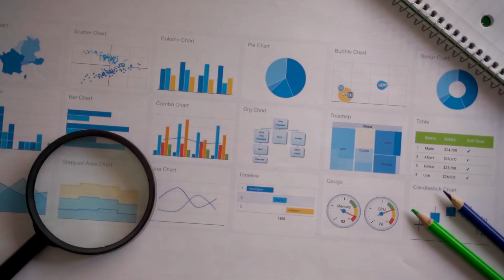¿Cómo prepararse para el futuro?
El mundo laboral está en constante evolución, y prepararse para estos cambios puede ser difícil. En este video, exploramos las mejores estrategias para adaptarnos a un futuro incierto. Aquí te dejo algunos puntos clave:

0:00 Introducción
0:02 El futuro del trabajo
0:09 Identificando tendencias: tecnología, datos e ia
0:20 Desarrollando nuevas habilidades
0:28 Habilidades cognitivas, técnicas, de autogestión y sociales
0:36 Adaptabilidad y resiliencia: claves del éxito
0:54 Construyendo una red de contactos sólida
1:13 El valor del aprendizaje continuo
1:31 Oportunidades de desarrollo profesional

🔮 Tendencias futuras: La tecnología, los datos y la inteligencia artificial están aquí para quedarse. Conozcamos cómo estas tendencias moldearán el mercado laboral.

🧠 Desarrollo de habilidades: Desde habilidades técnicas hasta sociales y emocionales, descubre qué competencias son esenciales para el futuro.

💪 Adaptabilidad y resiliencia: Aprende a cultivar una mentalidad de crecimiento, aceptar los cambios como oportunidades y mantener una actitud positiva.

🤝 Red de contactos: Una red de contactos sólida puede abrirte puertas a nuevas oportunidades laborales, consejos y apoyo profesional.

🎓 Aprendizaje continuo: La clave para estar preparado es nunca dejar de aprender. Participa en cursos online, talleres y mantente al día con las nuevas tecnologías.